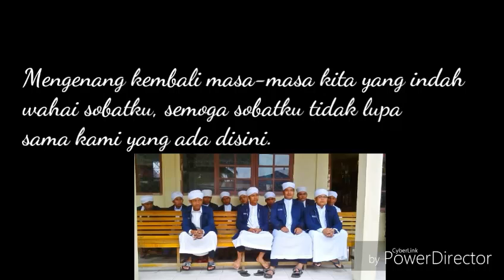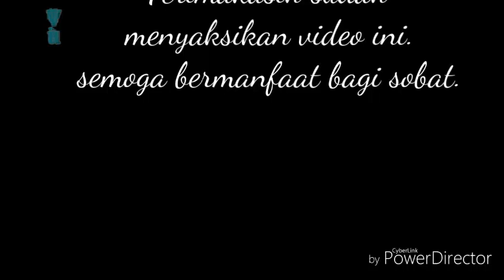Kenangan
Ahmad Tv